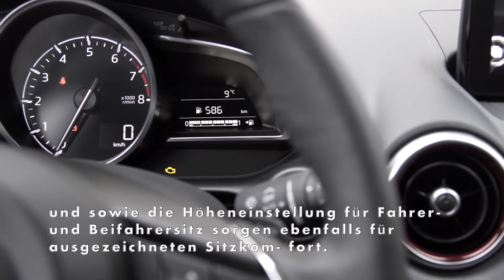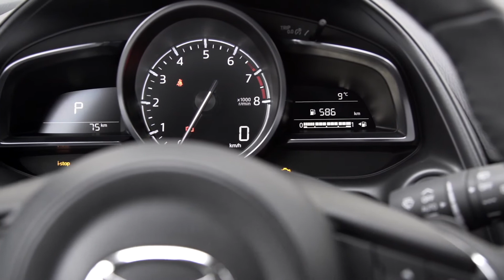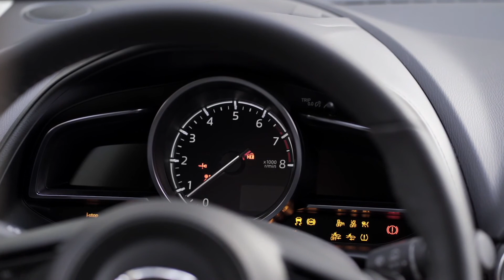2021 Mazda CX-3 - Das Interieur Design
Der trotz kompakter Fahrzeuglänge von 4,28 Metern großzügig geschnittene Innenraum überzeugt mit ausgezeichneter Übersicht, einem flexibel nutzbaren Gepäckabteil mit 350 Litern Ladevolumen und einem durchdachten ergonomischen Konzept. Die zum Modelljahr 2021 eingeführten optimierten Vordersitze fördern eine natürliche Sitzhaltung und reduzieren die Ermüdung auf längeren Fahrten. Top- werte bei Schulter- und Beinfreiheit, ein außergewöhnlich großer Einstellbereich für den Fahrersitz, und sowie die Höheneinstellung für Fahrer- und Beifahrersitz sorgen ebenfalls für ausgezeichneten Sitzkom- fort. Die ergonomisch angeordneten Instrumente sind gut ablesbar und für den Fahrer bequem erreich- bar. Das Lenkrad kann um 45 mm in der Neigung und 50 mm in der Tiefe justiert werden und ist auf Wunsch beheizbar.